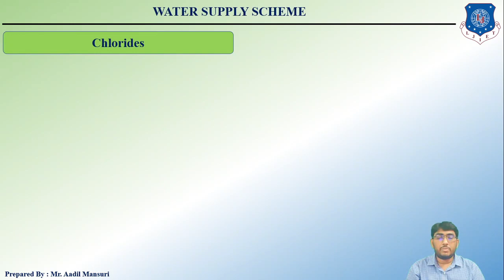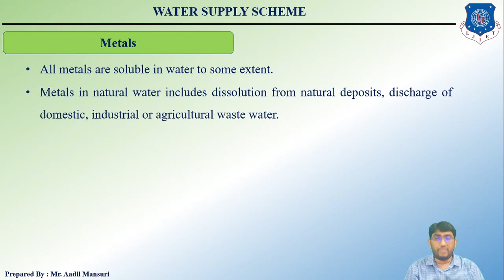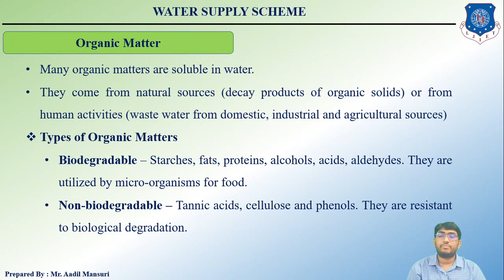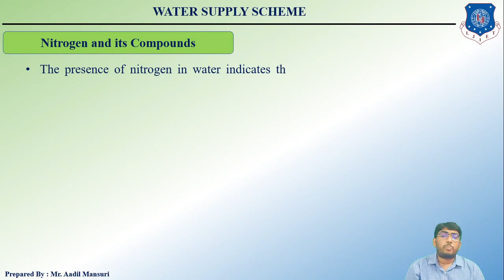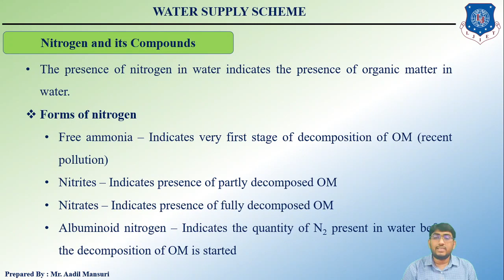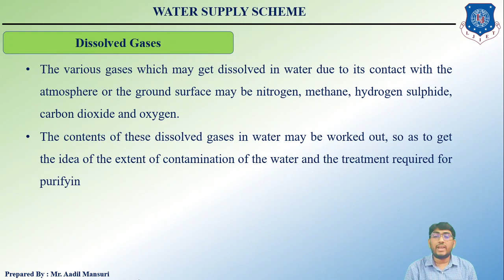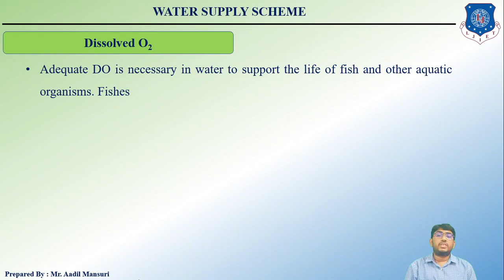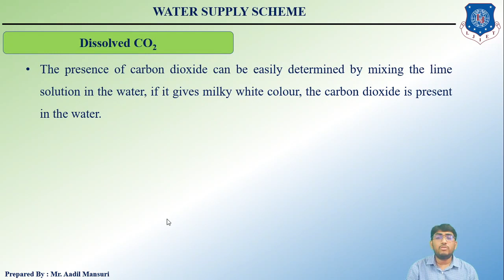Lec-13_ Chemical Parameters of Water Part - 2 | Environmental Engineering | Civil Engineering